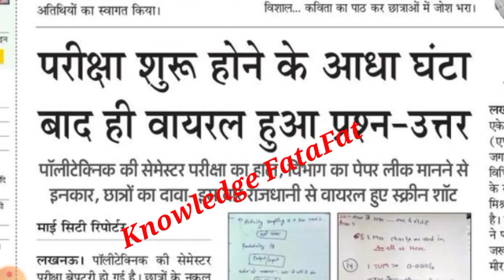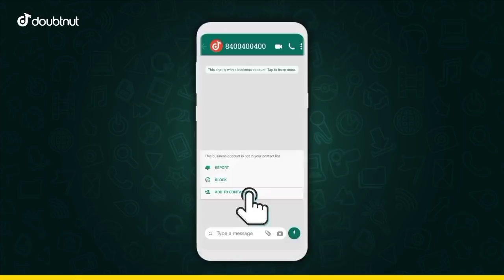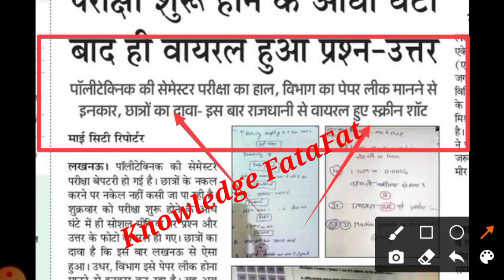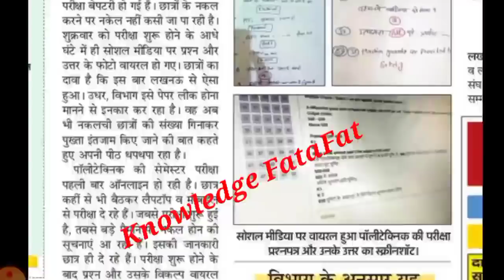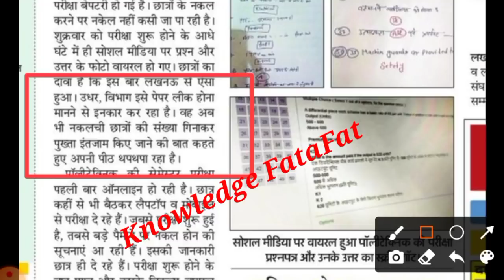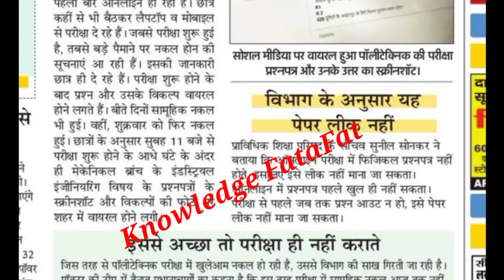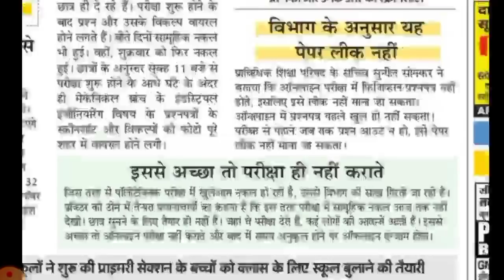Paper हुआ लीक ? 😱 aktu online exam | bteup online exam cheating | aktu latest news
aktu mcq searching tricks | aktu online exam Update | aktu news today | aktu online exam cheating

Tweeter account---

Topic cover

universityexamlatestupdates # Bastar

aktu official news
aktu live
aktu news latest

aktu exam news
aktu exam update today
aktu news final year d
aktu news today in hindi
aktuexamnewstoday
aktu exam